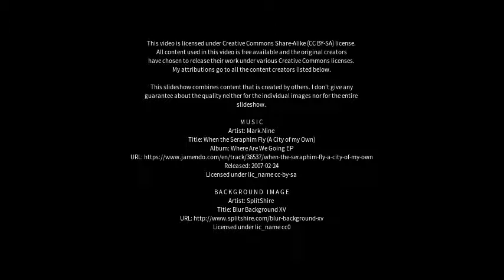Best places to visit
Best places to visit - Naumburg (Germany) Best places to visit - Slideshows from all over the world - City trips, nature pictures, etc.